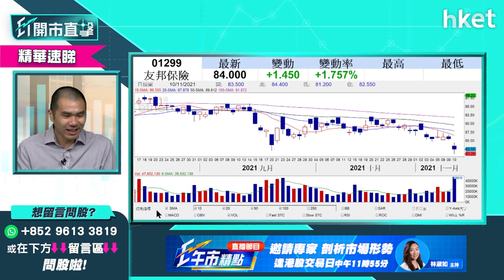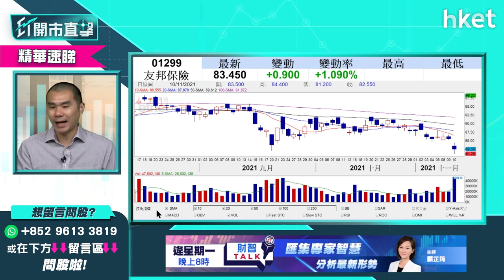【ET開市直擊】（精華）友邦1299周五公布季績 可以搏反彈？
友邦(01299)股價昨日急跌半成至52周新低，拖低恒指68點。友邦(01299)股價今早稍微回升，今周五公布季績，可以搏反彈嗎？重要支持水平在哪？獨立股評人唐牛為你分析友邦股價走勢，立即點擊收看／收聽。

Time code：
00：18 - 市場焦點速覽　騰訊業績解讀
01：12 - 外圍市況速報　Amazon、Meta、Rivian
02：06 - 港股ADR速覽
02：30 - 亞太股市早段表現
03：07 - 美國通脹加劇　美股回調壓力大嗎？
04：53 - 美股買賣策略　唐牛分享長揸及短炒持倉
06：41 - 美股新股Rivian（ RIVN.NASDAQ）買賣策略
08：17 - 美股是否要開始食糊？
09：45 - 港股上日市況速覽
11：07 - 騰訊 （00700） 業績解讀　也談元宇宙？
12：51 - 騰訊 （00700） 前景點睇？唐牛談買賣操作
15：35 - 港股市況點睇　反彈幅度有限？
16：33 - 內房股挾上　搏唔搏得過？
17：14 - 友邦 （01299） 周五公布季績　可以搏反彈？
19：05 - 「雙11」概念炒唔起
20：07 - 阿里巴巴 （09988） vs京東集團 （09618） 前景怎樣
21：15 - 觀眾問股：領展 （00823） 80元有貨，加注好唔好？
22：15 - 觀眾問股：贛鋒鋰業 （1772） 160元買入，
22：51 - 觀眾問股：比亞迪 （01211） 沒有貨可以買嗎？
25：06 - 港股開市前市況速報
26：52 - ET個股推介：泡泡瑪特 （09992）
27：51 - 觀眾問股：新股安能物流 （09956） 追揸沽策略
29：27 - 觀眾問股：譚仔國際 （02217） 、微創機械人 （02252） 、新股安能物流 （09956）
30：38 - 觀眾問股：由騰訊 （00700） 換碼買三星環球半導體 （03132） 可以嗎？現有5手
31：36 - 觀眾問股：美股Lucid Motors（LCID.NASDAQ）等下周業績後再部署？
32：26 - 觀眾問股：招行 （03968） 66元買入，現在怎操作好？
33：35 - 觀眾問股：南方醫療健康 （03174） 買賣策略
34：42 - 觀眾問股：醫思健康 （02138） 傳農曆新年前先有限度通關可以點？
35：38 - 觀眾問股：lululemon（LULU.NASDAQ）可不可以加注？
36：41 - 觀眾問股：碧桂園服務 （06098） 現價可買嗎
37：34 - 觀眾問股：銀娛 （00027） 搏通關現價搏可以買嗎？
39：09 - 觀眾問股：京東集團 （09618） 沒有貨可以買嗎？
40：34 - 半導體股走勢點睇？談中芯 （00981）
42：03 - 觀眾問股：Nvidia（NVDA.US）205美元有少量，可以加注嗎？
43：10 - 觀眾問股：火岩控股 （01909） 氣數已盡？
44：02 - 觀眾問股：騰訊 （00700） 現價買得過？
45：05 - 港股開市後早段市況速報
47：23 - 觀眾問股：力勁 （00558） 要存戒心嗎？
48：40 - 觀眾問股：火岩控股 （01909） 可以沽空嗎？
49：00 - 觀眾問股：藥明生物 （02269） 一直覺得可靠，但出出入入的綜合成本是140左右，現價已經跌了30%有多，請問是否還能持有下去。
50：08 - 觀眾問股：中遠海發 （02866） 高位買入怎麼辦？
50：08 - 觀眾問股：龍源電力 （00916） 15元買入、之前18元唔放，而家跌返，應該怎樣操作？
52：12 - 財經日誌提提你